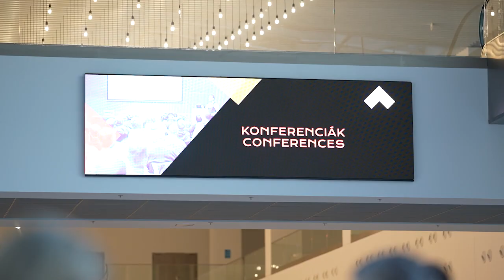Dr. Forster András - Upgrade Congress 2024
Dr. Forster András szerint a fogbél élettartása mellett igyekezni kell a repedéseket a lehető leghatékonyabban eltávolítani, majd stabilizálni a fennmaradó foganyagot.
Tartson velük idén októberben a 2024-es Dental World-ön is!